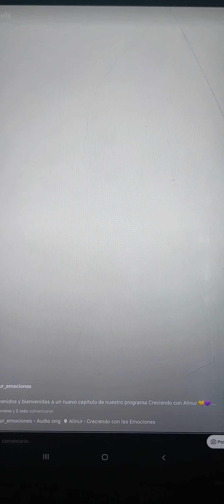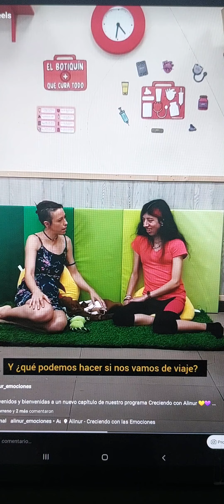💜💛 Bienvenidos y bienvenidas a un nuevo capítulo de nuestro programa Creciendo con Alinur 💛💜🐶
🐶 Hoy hablamos de la importancia de la adopción de animales. Adoptar significa darle una segunda oportunidad a un animal que ha sufrido un proceso de abandono... acogerlo y darle estabilidad, cuidados y muuucho amor hará que sea muy feliz, ¡y tú también porque tendrás un compañero para siempre! ✨

¡Adopta! 🥰